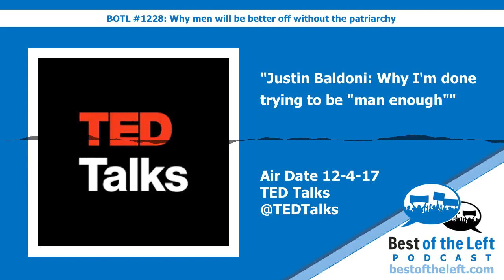#1228 Why men will be better off without the patriarchy - Best of the Left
This podcast is available on Apple Podcasts, Google Podcasts, Spotify or wherever you get your podcasts (Links Below).

Today we take a look at the system of patriarchy from the perspective of how it negatively impacts men in our culture, thereby demonstrating the need for feminism to advocate for all those negatively impacted by patriarchy, regardless of gender

Chapters:
00:00:00 Click time to jump to that part of episode, click YouTube links to find original clips on YouTube
00:01:16 What Is the Patriarchy? | Feminist Fridays - @marinashutup - Air Date 11-02-14
00:03:08 Fight Club and Toxic Masculinity - Folding Ideas - Air Date 8-22-15
00:10:17 Justin Baldoni: Why I'm done trying to be "man enough" - @TEDTalks - Air Date 12-4-17
00:28:44 Do Videogame Stereotypes Hurt Men? - PBS Game:Show - Air Date 08-2-13
00:35:09 What Men Do With Their Pain - On The Media - Air Date 5-4-18
00:47:37 Tony Porter: A call to men - @TEDTalks - Air Date 12-10-10
01:00:22 Thoughts on privacy and violence - Erica from Illinois
01:02:06 Final comments on where feminism went wrong and why we need to fight for everyone hurt by the patriarchy, regardless of gender